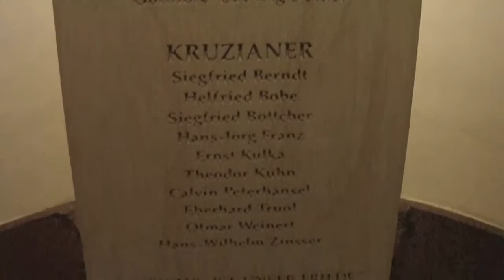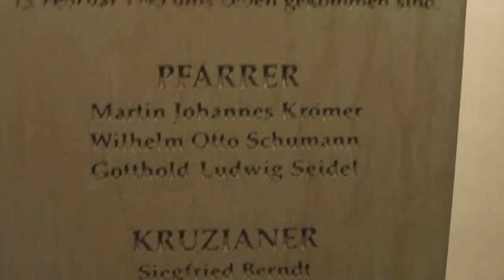Kreuzkirche in Dresden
Die Kreuzkirche, ist der Ort des Aufbruchs und der Erneuerung.
1539 wurde hier die Reformation in Dresden eingeführt. In den 80-er Jahren des letzten Jahrhunderts war der „Konziliare Prozess für Frieden, Gerechtigkeit und Bewahrung der Schöpfung" in der Kreuzkirche zu Hause. Das Symbol „Schwerter zu Pflugscharen" breitete sich von hier in die damalige DDR aus. 1989  wurde die Kreuzkirche zum Zentrum der friedlichen Revolution in Dresden.